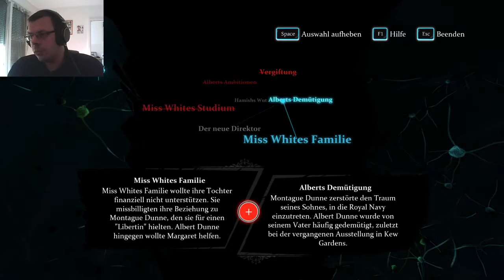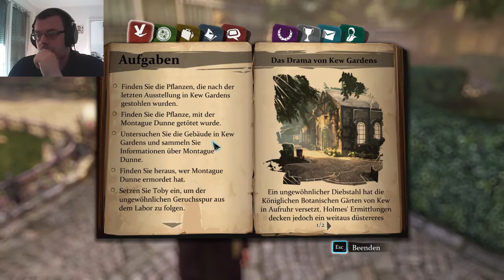SHERLOCK HOLMES CRIMES AND PUNISHMENTS #33 Der Brillen Typ lügt doch